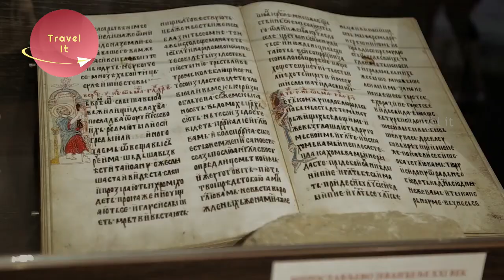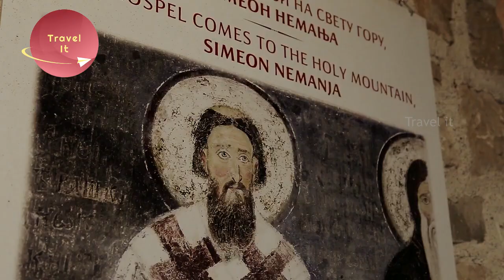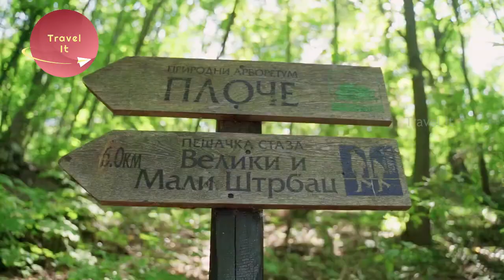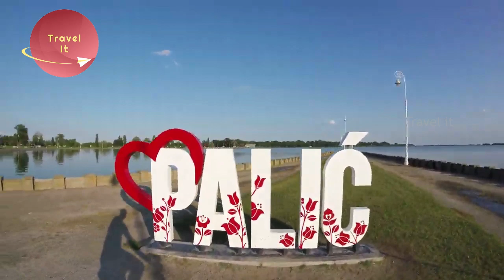Soulful Serbia | Travel Serbia - Belgrade first impressions | Serbia travel vlog | Travel It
Serbia is a landlocked country situated at the crossroads of Central and Southeast Europe in the southern Pannonian Plain and the central Balkans. It borders Hungary to the north, Romania to the northeast, Bulgaria to the southeast, North Macedonia to the south, Croatia and Bosnia and Herzegovina to the west, and Montenegro to the southwest. The country claims a border with Albania through the disputed territory of Kosovo. Serbia's population numbers approximately seven million. Its capital, Belgrade, ranks among the largest and oldest citiеs in southeastern Europe.

Inhabited since the Paleolithic Age, the territory of modern-day Serbia faced Slavic migrations to Southeastern Europe in the 6th century, establishing several regional states in the early Middle Ages at times recognised as tributaries to the Byzantine, Frankish and Hungarian kingdoms. The Serbian Kingdom obtained recognition by the Holy See and Constantinople in 1217, reaching its territorial apex in 1346 as the relatively short-lived Serbian Empire. By the mid-16th century, the Ottomans annexed the entirety of modern-day Serbia; their rule was at times interrupted by the Habsburg Empire, which began expanding towards Central Serbia from the end of the 17th century while maintaining a foothold in Vojvodina. In the early 19th century, the Serbian Revolution established the nation-state as the region's first constitutional monarchy, which subsequently expanded its territory. Following disastrous casualties in World War I, and the subsequent unification of the former Habsburg crownland of Vojvodina (and other lands) with Serbia, the country co-founded Yugoslavia with other South Slavic nations, which would exist in various political formations until the Yugoslav Wars of the 1990s. During the breakup of Yugoslavia, Serbia formed a union with Montenegro,  which was peacefully dissolved in 2006, restoring Serbia's independence as a sovereign state for the first time since 1918. In 2008, the parliament of the province of Kosovo unilaterally declared independence, with mixed responses from the international community.

Place to Visit:

Belgrade Fortress
Kalemegdan Park
Temple of Saint Sava
Knez Mihailova Street
Nikola Tesla Museum
Ada Ciganlija
Republic Square
Petrovaradin Fortress
National Park Djerdap

Travel Serbia - how to travel serbia [one lost child].
welcome to serbia day 1. serbia travel vlog | summer 2017 | four cities, the exit festival and river parties | dejana pasic.

 This Belgrade Serbia Travel Guide details where to eat, the best hotels and must-see sights in Serbia's capital city
“Travel Serbia Belgrade / GLOB METROPOLITEN TOURS”, a private tourist
agency, was established in 1996 This is based on the current assessment of vice guide to travel serbia COVID-19 vice guide to travel serbia risks

Belgrade and Serbia Visa for Indians - Apply for Serbia Online Visa BELGRADE TRAVEL VLOG: TRADITIONAL SERBIAN FOOD market & music | TRAVEL VLOG IV

Belgrade Serbia Travel Vlog | American Tries Serbian Food
City life: Belgrade travel guide  Subscribe · Belgrade Travel Video - eDreams 2020  Serbia Travel Video: Belgrade City to Novi Sad by Bus | Danube River Method 1 - Visa Requirements for Free Serbia Visa on arrival for Indians How long is the flight from India to Serbia

 2014 27 Ιουν 2019 - serbia visa process for indians · serbia on arrival visa for indian · serbia on arrival visa for indians · serbia visa on arrival for indian citizens

Описание к видео SERBIA VISA FREE FOR INDIAN ( HINDI PUNJABI ) I

 There is honor in ultra-budget travel
 PackagesFlights to SerbiaSerbia RestaurantsThings to Do in SerbiaSerbia ShoppingSerbia Travel ForumSerbia PhotosSerbia MapSerbia Travel Guide

Planet Medallion Travel Vlog/Blog A quick guide about Serbia visa process
Find the perfect belgrade serbia nightlife stock photo belgrade serbia travel vlog | exploring belgrade city.

The World Travel & Tourism Council (WTTC) represents the Travel & Tourism sector globally
Adventure travel is a type of niche tourism, involving exploration or travel with a certain degree of risk (real or perceived), and which may require special skills and physical exertion Take your Travel Video to the Next Level · 1
Fun Facts about Serbia: Population: 7,498,000 people Apply For Serbia Visa From India Serbia

travel to serbia| full documentary and history about serbia in urdu & hindi |